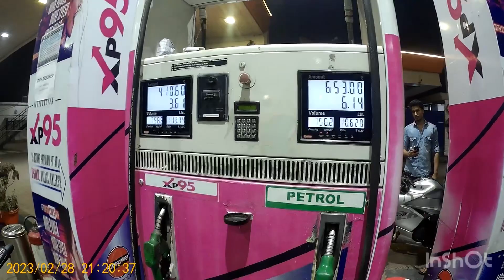Ghagurburi mandir par mera ko GoPro Para huya mela || @Slokesworld goprohero5 #2023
Second channel Sloke‘s world reviews